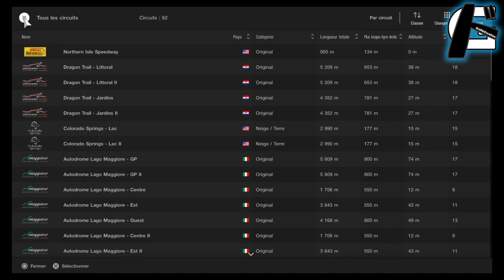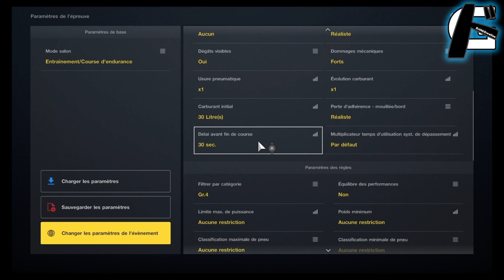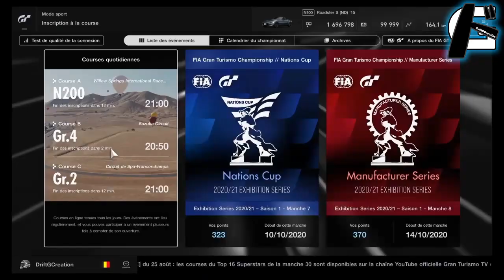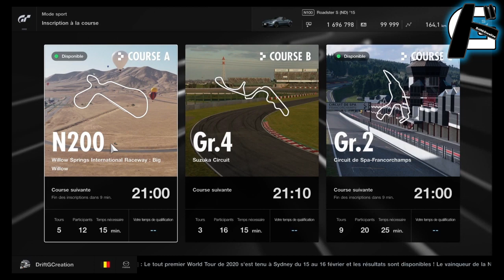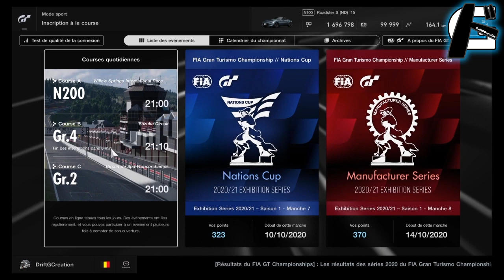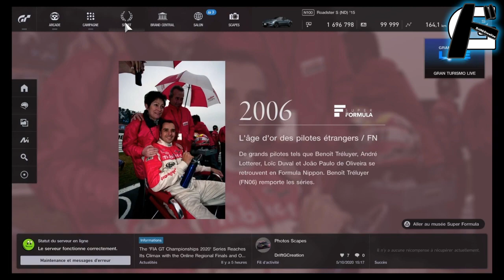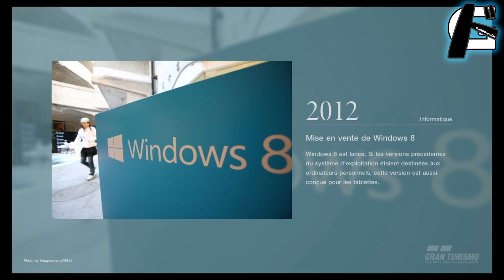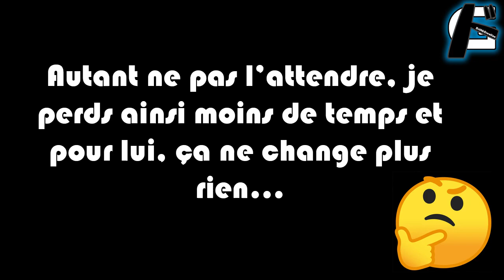VGT7 #3 : ON EN VEUT PLUS !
La PlayStation 5 arrive à grands pas, et avec elle, un nouveau Gran Turismo, le 7ème opus "numéroté" de la série...

Le trailer officiel, diffusé sur la chaîne de PlayStation, nous donne déjà l'eau à la bouche, avec le retour de Trial Mountain, bien en vue dans la vidéo... Mais il soulève aussi pas mal de questions.

Entre les incertitudes et les envies des pilotes, on fait le point dans cette nouvelle série de vidéos, nommées "Vision : Gran Turismo 7" !

V:GT7, c'est votre rendez-vous bihebdomadaire proposé par DriftGCreation, et c’est VOUS qui l'alimentez avec VOTRE feeling !

Pour ce troisième épisode, j'accueille mon équipier au sein de la Team LDGC, LDGC_clemoteur66 !

Au programme :
0:00 • 3.1 Mode Salon... à plus de 16 personnes...
1:22 • 3.2 Mode LIVE Stream sans occuper un slot dans le Lobby
2:30 • 3.3 Mode B-spec... Entre joueur... Et sans occuper de slot, encore une fois !
5:18 • 3.4 Quantité de carburant libre au départ (aspect stratégique) en Lobby et en FIA...
7:21 • 3.5 ...Réécheloner le grip des différents composés de gomme (course, mais aussi sport et confort)...
8:08 • 3.6 ...Et Supprimer les ratios "usure" et "conso"
8:47 • 3.7 Quand y a plus d'essence...
10:15 • 3.8 Dégâts définitifs (et des vrais !)
10:40 • 3.9 Des Quotidiennes "A" variées...
11:30 • 3.10 Des Quotidiennes B plus longues...
12:12 • 3:11 Des "quotidiennes" quotidiennes... (Ou des "Hebdomadaires"... hebdomadaires...)
12:55 • 3.12 Une usure des pneus calibrée sur l'abrasivité de chaque piste au lieu d'un ratio multiplicateur
14:15 • 3.13 Un système de pénalité revu et corrigé ! (Y a moyen, la concurrence y parvient !)
15:19 • 3.14 Un jugement humain, entre joueurs (et des pénalités d'après course le cas échéant)... Pourquoi pas via des replays où les véhicules seraient sous forme de silhouette, pour ne pas influencer le jugement selon la nationalité des joueurs en cause ?)
16:16 • 3.15 Une I.A. qui applique le fair-play qu'elle prône...
19:36 • 3.16 Une LICENCE de Fair-Play (au lieu d'une vidéo que trop de joueurs lancent pendant qu'ils vont pisser...)

Envie de participer aux prochains tournages ? Laissez vos suggestions en commentaire, si les sujets n'ont pas encore été abordés, vous serez invité lors du prochain enregistrement !